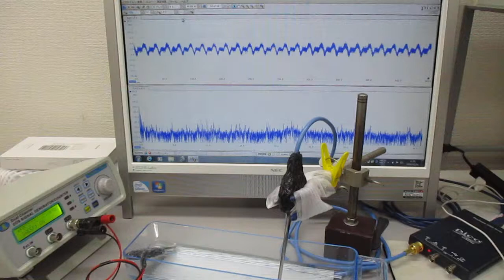オーダーメード対応超音波発振制御プローブの製造技術（特性テスト）